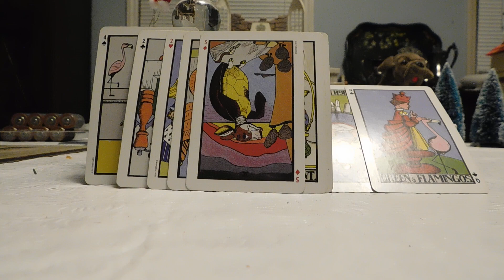Part 2: University of Idaho murder & Ashley Guillard TikTok psychic drama tarot reading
I think it was in poor taste for Ashley Guillard (psychic from TikTok) to make a mockery of a tragic event like a mass shooting/murder on a college compass or a distasteful fan fiction about a history professor (Rebecca Scofield) who was trying to help her student in a time where they needed a mentor. I hope everyone is alright in this case & tragic event it's hard to lose someone.

I just read the cards in this reading & try to make a realistic connection with what happened. I'm leaving the victims' names out of it as much as possible & try to do right by all parties involved. I hope this helps & I want justice for the family of the victims so everything is not set in stone in this reading as being of fact or motive, just theory or interpretation.